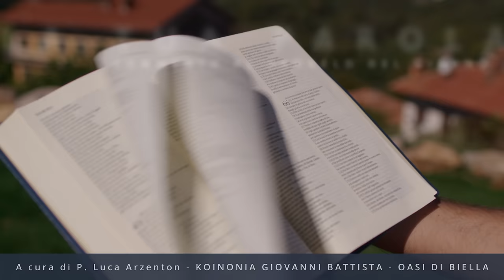Commento al vangelodelgiorno - Gv 1,19-28 - Grida nel deserto: Gesù vive!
Martedì 2 gennaio 2024 - Gv 1,19-28 - Grida nel deserto: Gesù vive!